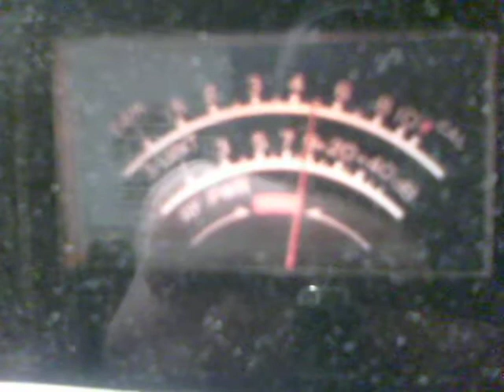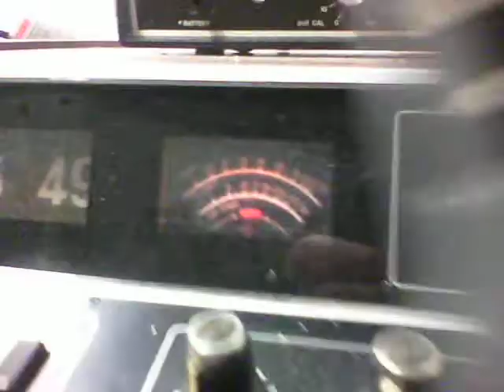c.b. radio noise toys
Leaky bucket labs working on some new stuff   toys for boys no doubt